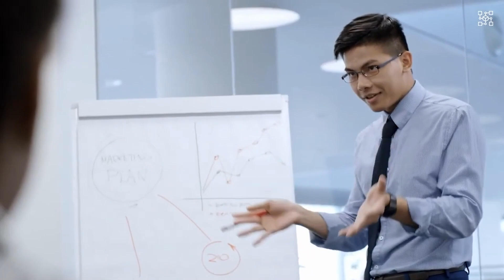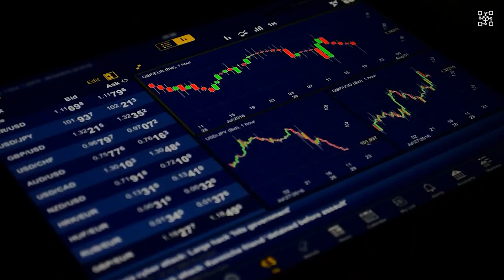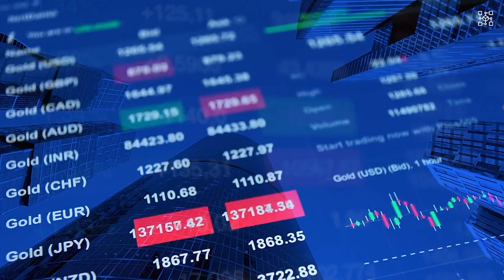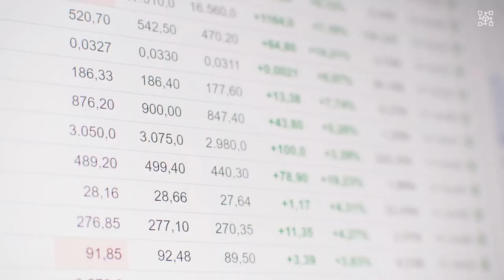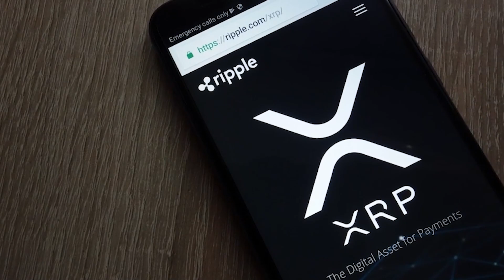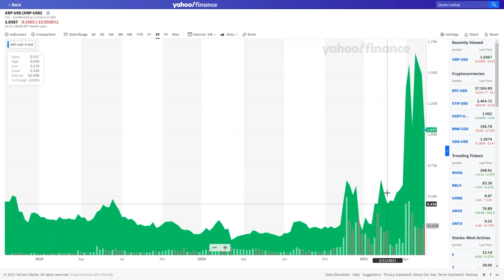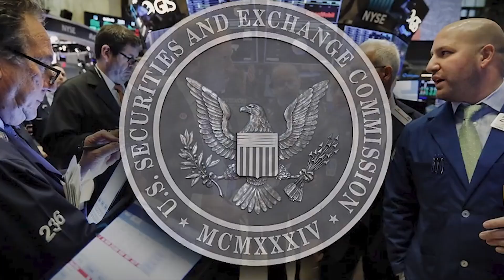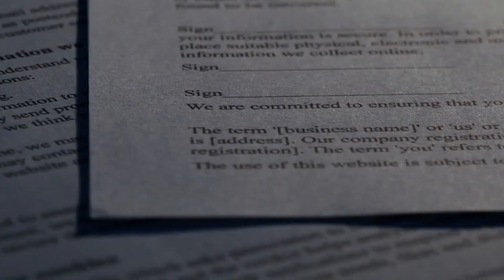XRP: BANK CONFIRMS $100 PER XRP INSTANTLY 14.5 TRILLION MUST SEE